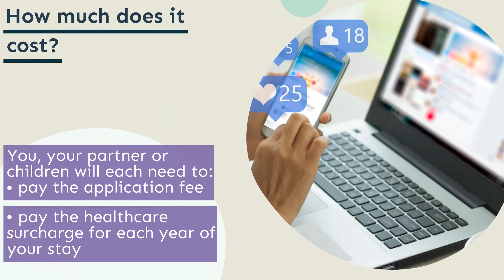UK Expansion Worker visa Global Business Mobility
This video discusses the UK Expansion Worker visa Global Business Mobility.